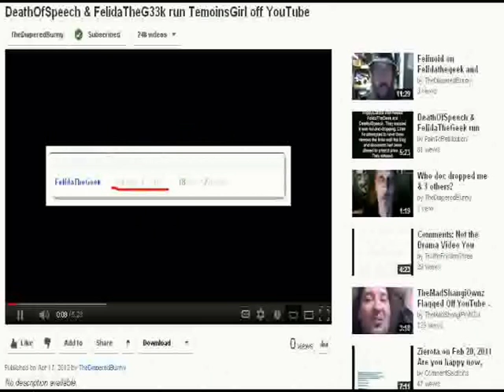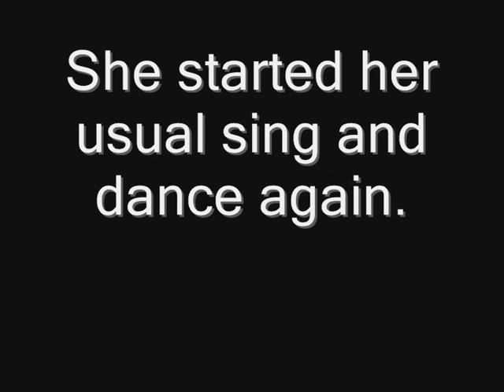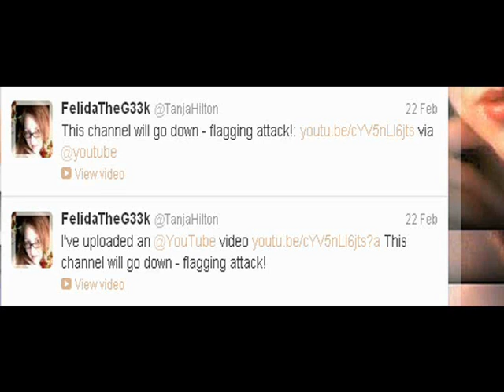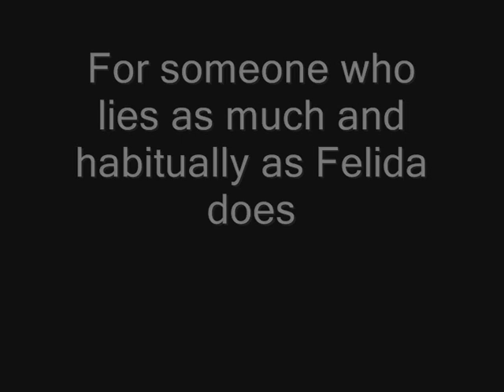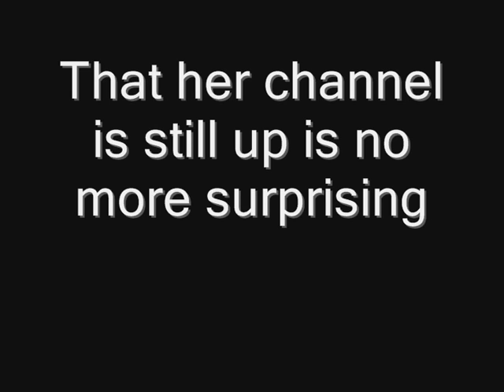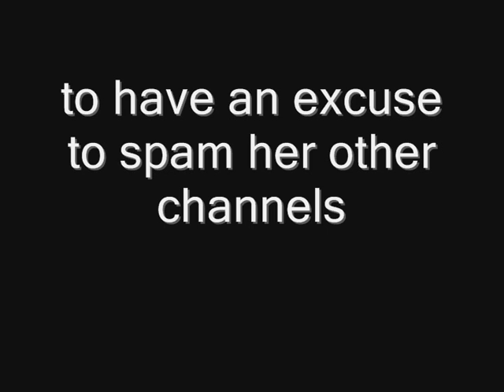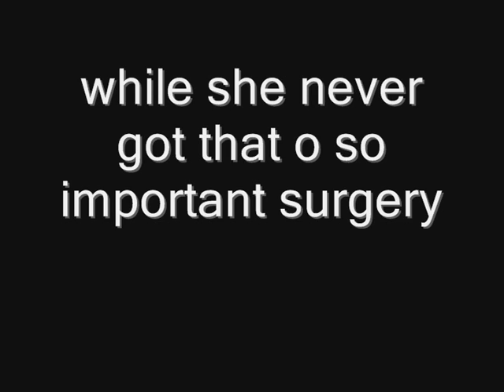Don't let Felida make a sucker out of you!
Don't be fooled by Felida ever again!